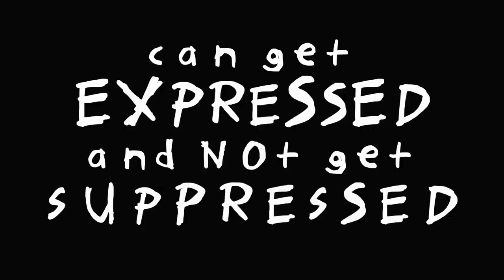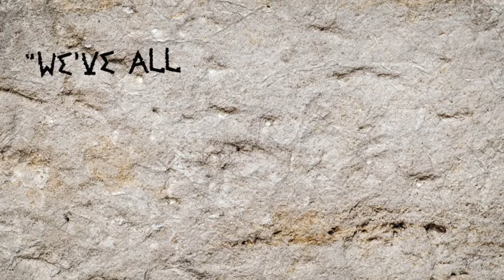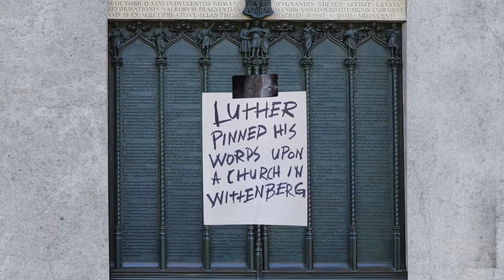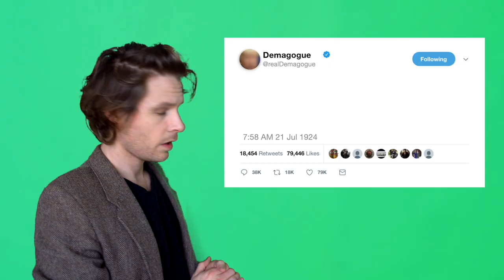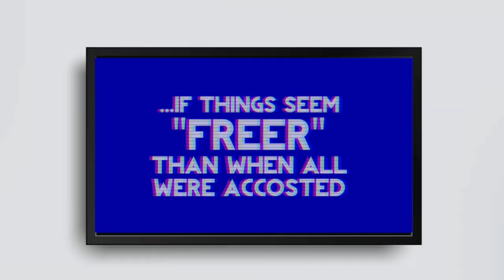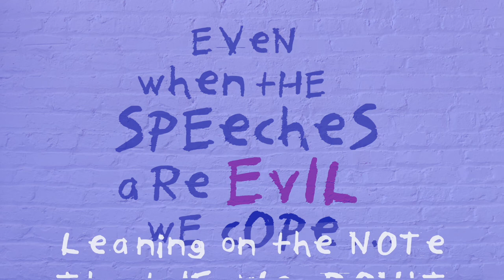A History of Free Speech | History Rap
Created for the Foundation for Individual Rights in Education, via Event Rap.

Full lyrics can be read, and song can be downloaded,